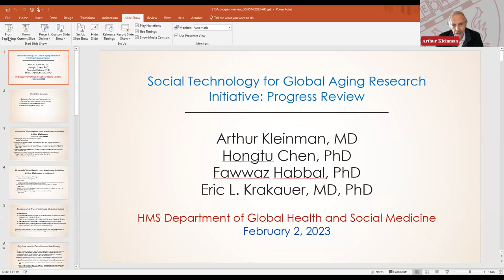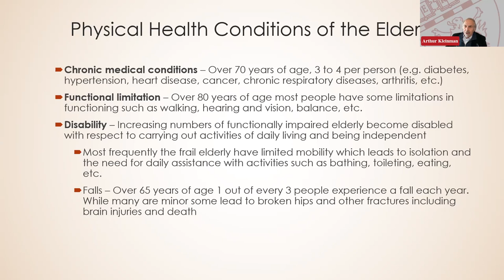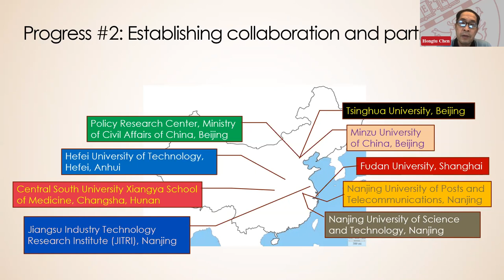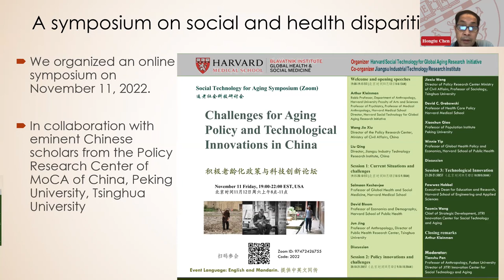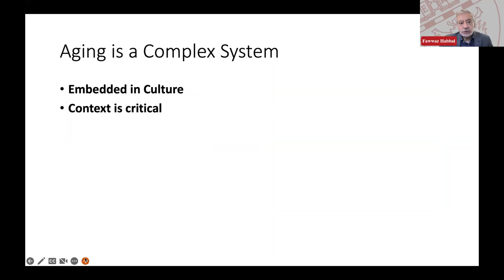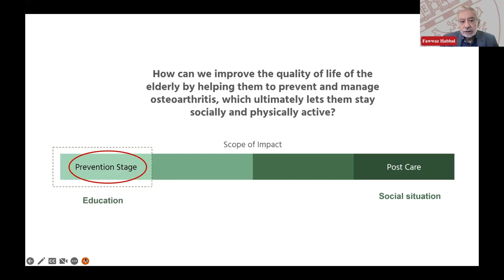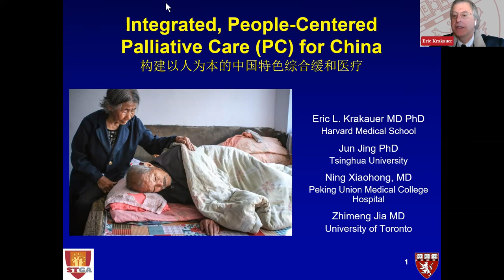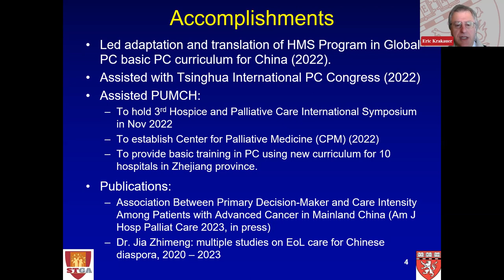A Review of the Social Technology for Global Aging and Eldercare Project in China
Panel including, Arthur Kleinman, Professor of Global Health & Social Medicine and of Psychiatry, HMS and Rabb Professor of Anthropology, Faculty of Arts & Sciences • Fawwaz Habbal, Senior Lecturer of Physics, Harvard SEAS • Hongtu Chen, Assistant Professor of Psychology, HMS • Eric Krakauer, Associate Professor of Global Health & Social Medicine, HMS

This presentation reviews the Social Technology for Global Aging and Eldercare Project in China, for which Arthur Kleinman is the PI. The project, which has been ongoing in China over the past few years, is a collaboration with former Harvard students, now professors in China, from Tsinghua University, Fudan University, National Minorities University, and various universities in Nanjing. It involves multiple projects by faculty and students in six of Harvard’s Schools aimed at creating a new kind of collaboration between anthropologists, physicians, engineers, design experts, public health researchers, and others in which social science, engineering, and global health perspectives interact from planning through implementation to evaluation.